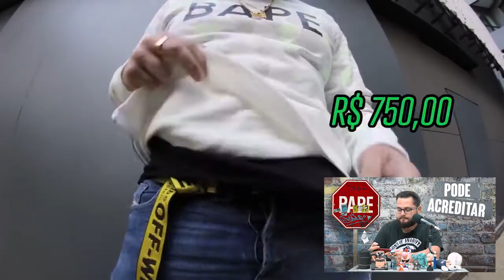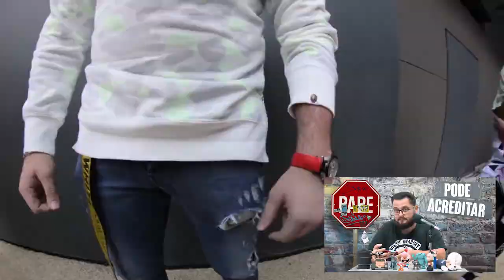Pode Acreditar - JÁ OUVIU FALAR DE OUTFIT? VEM QUE EU TE EXPLICO - 06/06/2018